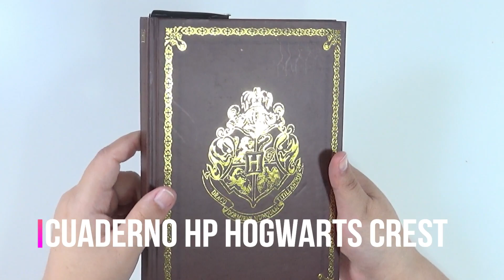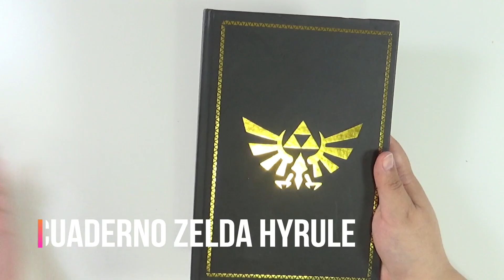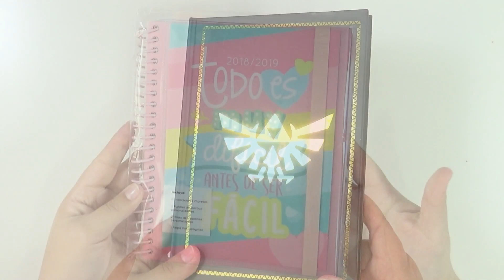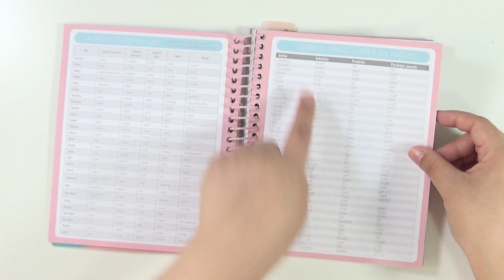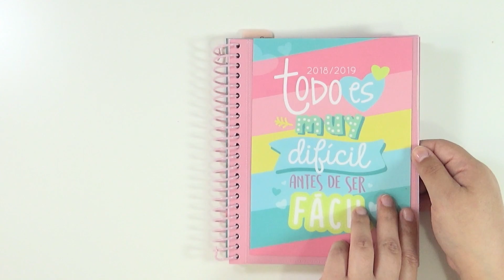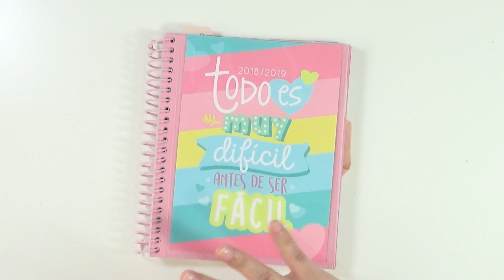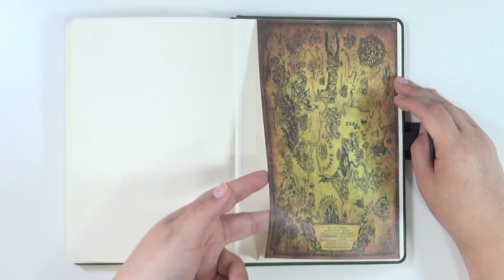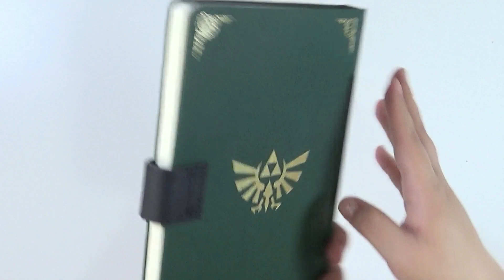HAUL Vuelta al Cole y ¡¡SORTEO NACIONAL!!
El haul de hoy es una colaboración con NoSoloPosters, que es una web que tiene un montón de cosas bonitas a la vez que frikis y divertidas. Puedes encontrar merchandising muy variado y una amplia gama de libretas, cuadernos y agendas para estar preparado para la Vuelta al Cole.

Puedes echarle un vistazo a la web y te puedo asegurar que no saldrás sin haber comprado nada muajajaja

Además, tenemos SORTEO!!!

Los requisitos son muy sencillos (El sorteo es de carácter nacional - España)

1-. Tienes que estar suscrit@ a este canal (si aún no lo estás puedes hacerlo

2.- Debes dejarme un comentario indicando los 3 productos que más te gustan de los que te he enseñado. Esto es importante, porque será tu premio si resultas ser el ganador.

3-. Seguir a Nosoloposter en IG @nosoloposters que será el lugar donde se haga publico el ganador del sorteo =D Para que estéis atent@s

Os dejo los enlaces de las libretas y cositas que me he pedido y de donde debéis escoger vuestros 3 favoritos.

El haul de hoy me ha hecho mucha ilusión. Cómo me hubiera gustado empezar las clases con cuadernos y libretas como las que os enseño (y no es ninguna broma).  Siento (y esto es una apreciación personal) que tener cuadernos que te molen, bonitos o con frases motivadores ayuda mucho a tener más ganas de usar los cuadernos y libretas.  Mi madre no le daba importancia a los cuadernos y yo tenía cuadernos random, los más baratos, que tuvieran hojas ya era suficiente, pero yo si noto que cuando tiengo un cuaderno especial, hasta escribo más bonito.

En fin, perdón por la reflexión, pero siento que venía a cuento.